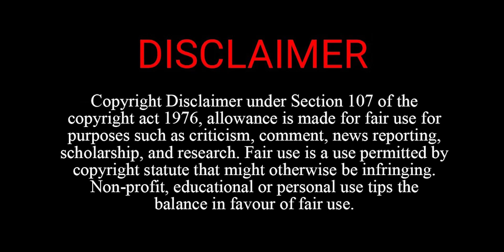AI Technology से जुड़े PM Modi। India World का तीसरा सबसे बड़ा Startup Market। Startup Mahakumbh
प्रधानमंत्री नरेंद्र मोदी ने आज यानी 20 मार्च को भारत मंडपम में आयोजित 'स्टार्टअप महाकुंभ' में भाग लिया। इस दौरान पीएम ने स्टार्टअप की ओर से लगाई गई प्रोडक्ट्स और इनोवेशन प्रदर्शनी को देखा।